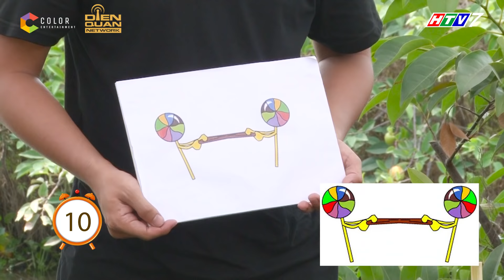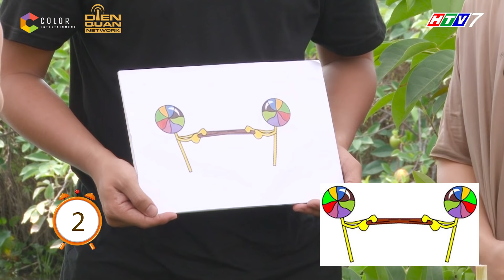Trí khôn ta đây | Tập 35 full: Tin tưởng YunBin 100% Tú Tri nhận lấy đớn đau riêng mình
Trí Khôn Ta Đây Tập 35 với sự tham gia của cặp đôi vợ chồng trẻ Tú Tri - YunBin. ""Hot girl ca cổ"" Dương Tú Tri và anh chàng đạo diễn kiêm biên kịch YunBin sẽ ghé thăm ngôi nhà làng quê xinh đẹp của Hồ Bích Trâm và sẽ phải trải qua hàng loạt câu hỏi hắc não đến từ chương trình Trí Khôn Ta Đây. Hãy cùng đón xem Tú Tri - YunBin sẽ bày mưu tính kế như thế nào để thoát khỏi hình phạt bá đạo có 1-0-2 từ chương trình Trí Khôn Ta Đây nhé!!!
Theo dõi Fanpage của Trí Khôn Ta Đây để xem được những khoảnh khắc hấp dẫn nhất của chương trình